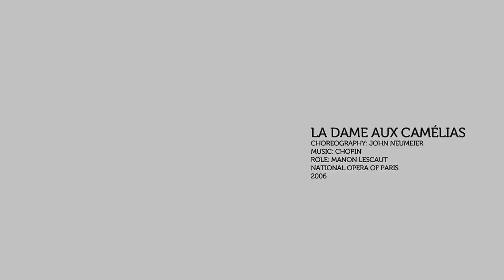Ludmila Pagliero - The Lady of the camellias 2010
Manon Variation
Choreography: John Neumeier
Opera National de Paris